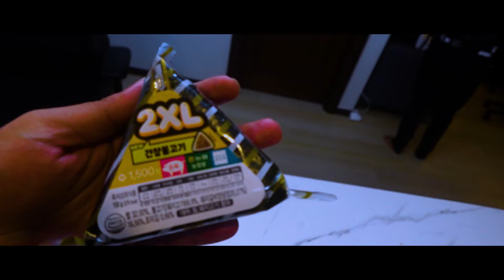We tried the BEST snacks in Korea | Team Secret Valorant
Join us on a mouthwatering journey through the aisles of Korean convenience stores as the Secret boys hunt down the ultimate snacks!